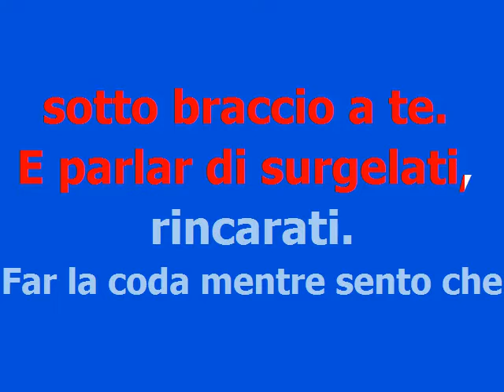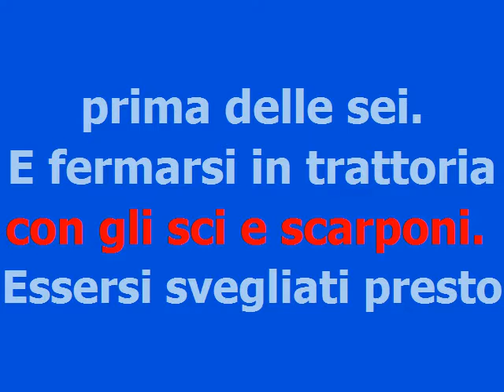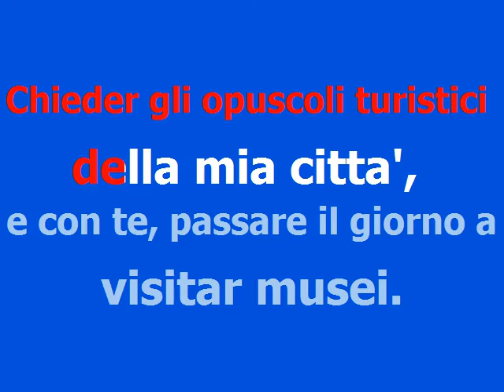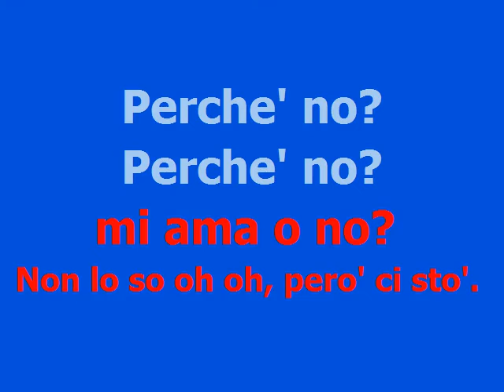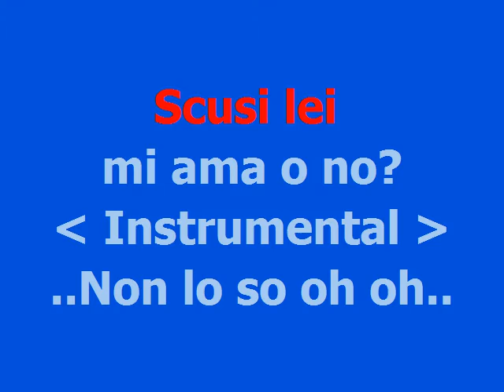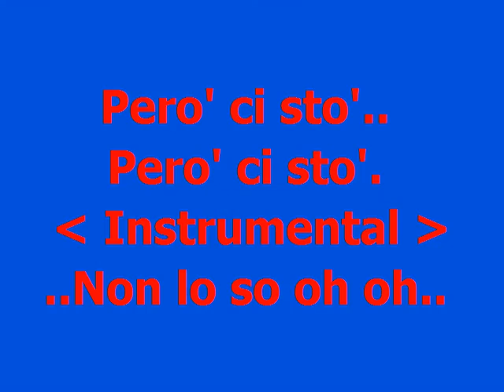Perchè No - Lucio battisti